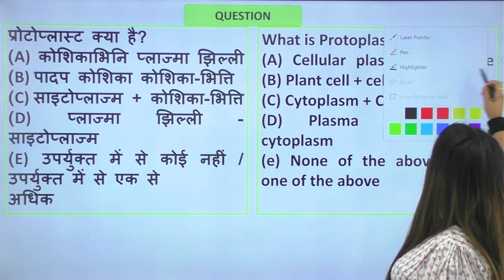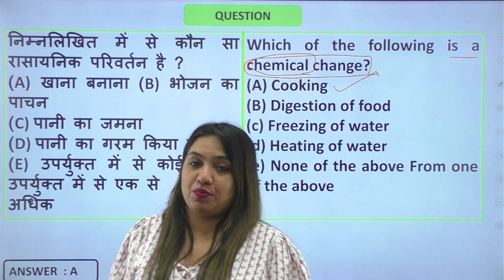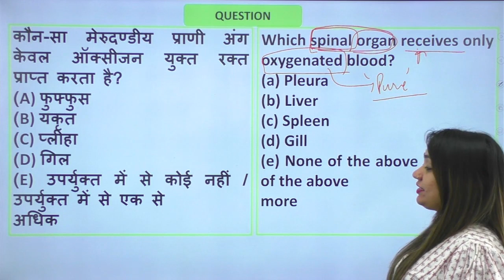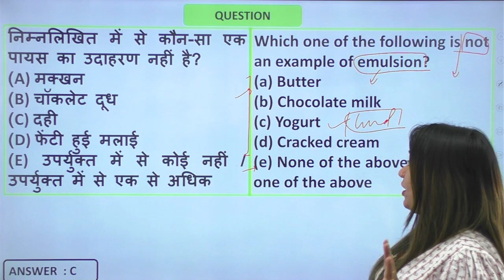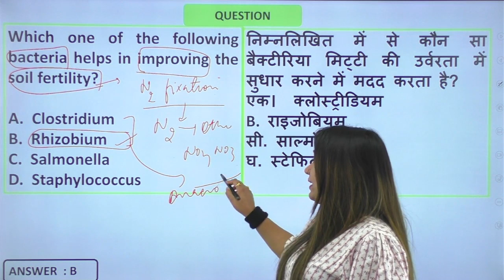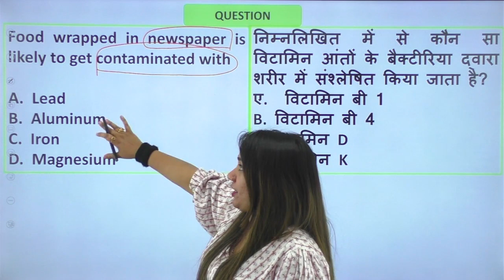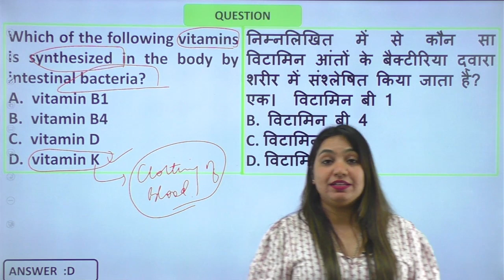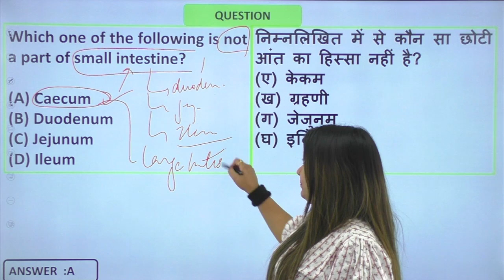Bihar 7th Phase Bharti | Biology | Most Important Questions | पेपर में ऐसे ही प्रश्न पूछे जाएंगे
(Civilstap Teaching Exam).